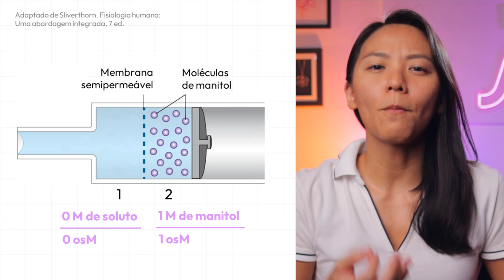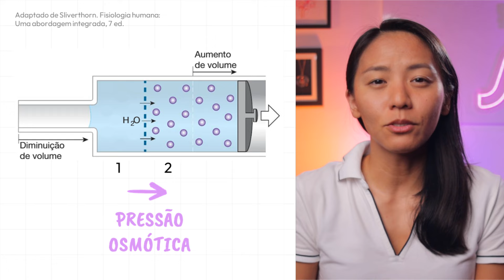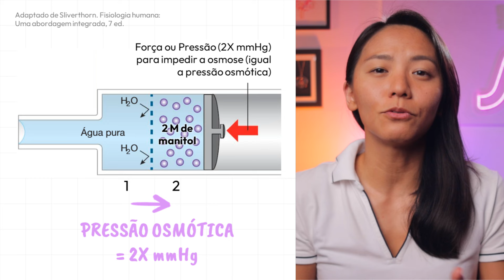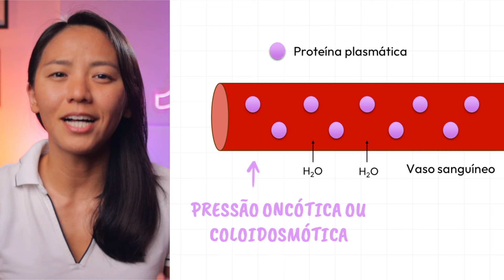[#3] OSMOSE: O QUE É PRESSÃO OSMÓTICA? | MK Fisiologia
O que é pressão osmótica? O que é pressão oncótica ou pressão coloidosmótica (osmótica coloidal)?

Livros que indico para o estudo desse conteúdo:
- FOX, S. I. Fisiologia humana, 7ª ed. Barueri, SP: Manole, 2007
- SILVERTHORN, D. Fisiologia humana: uma abordagem integrada, 7ª ed. Porto Alegre: Artmed, 2017
- WIDMAIER, E. P. et al. Vander - Fisiologia Humana: Os Mecanismos das Funções Corporais, 14ª ed. Rio de Janeiro: Guanabara Koogan, 2017

Livros complementares:
- Blaustein, Mordecai P.; Kao, Joseph P. Y.; Matteson, Donald R.. Cellular Physiology and Neurophysiology: Cellular Physiology and Neurophysiology E-Book (Mosby's Physiology Monograph). Elsevier Health Sciences. Edição do Kindle.
- BORON, W. F. e BOULPAEP, E. L. Medical Physiology, 3ª ed. Elsevier, 2016